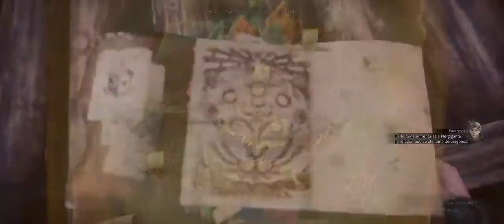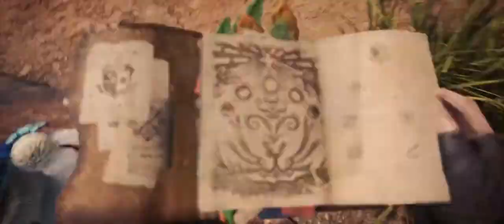Monster Hunter World - Logro/Trofeo Cazador multicolor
-Solo en el Bosque Primigenio durante el amanecer o anochecer.